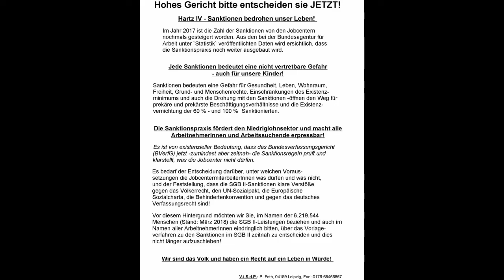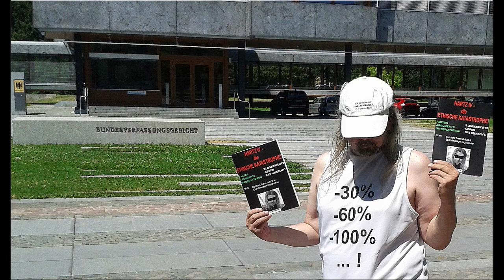Mein Clip BVerfG Karlsruhe 2018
* ACHTUNG, ACHTUNG * Anhand von Beschwerden:
"Das ist kein offizieller Nachrichtenbeitrag. Nur ein ganz persönlicher, privater Stimmungseindruck!"